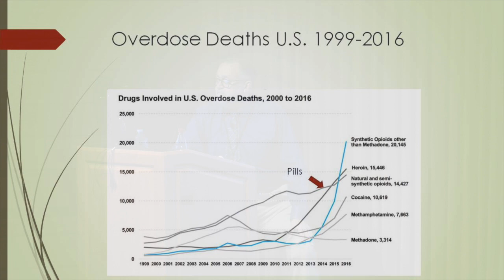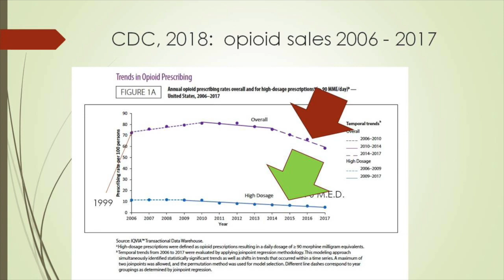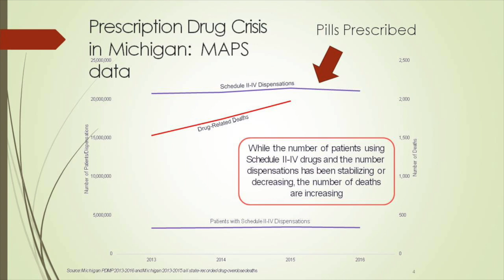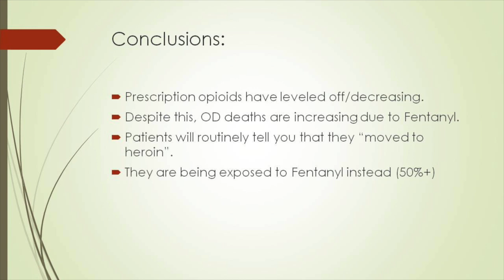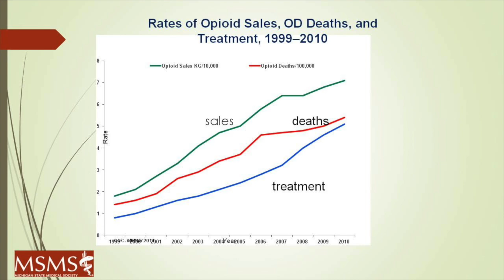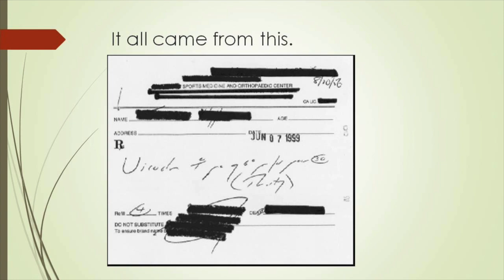Opioid Trends - clip from Safe and Effective Management of Pain and Addiction - January 2019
This is a short clip from a video of “Safe and Effective Management of Pain and Addiction,” presented on January 22, 2019; by Carl Christensen, MD, Ph.D., D-FASAM; and Mark A. Weiner, MD, D-FASAM. This clip describes “Opioid Trends.”

The Institute of Medicine estimates around a 100 million Americans suffer with chronic pain, and it’s estimated that about 10% of our population has or has had a substance use disorder. Both chronic pain and substance use disorders are major public health challenges, and treating concurrent pain and substance addiction is especially challenging. Common prescribing practices intended to provide relief of acute and chronic pain can trigger relapse in people with substance use disorders and have also fueled an epidemic of opioid misuse, addiction and overdose death. People with pain deserve relief, and the good news is there are strategies for acute and chronic pain management that are safe and effective for people at risk of or in recovery from substance use disorders. This presentation will discuss various methods of pharmacologic and non-pharmacologic pain management and their relative risks and benefits, and describe creative approaches to effective pain relief for people in recovery from substance use disorders.

This program is part of the Dawn Farm Education Series, a FREE, annual education series developed to provide accurate, helpful, hopeful, practical, current information about substance use disorders, recovery, family and related issues.  The Education Series is organized by Dawn Farm, a non-profit community of programs providing a continuum of substance use disorder treatment and recovery support services.

ABOUT THE PRESENTERS:
Carl Christensen, MD, PhD, FACOG, D-FASAM, ABAM

Dr. Christensen is a Clinical Associate Professor at the Wayne State University School of Medicine and has a private medical practice in Ann Arbor, Michigan. Dr. Christensen specializes in the treatment of addiction and of chronic pain, especially pelvic pain. He obtained his MD and PhD in Biochemistry at Wayne State University School of Medicine and did his residency in Obstetrics and Gynecology at Hutzel Hospital. He then completed a Fellowship in Gynecologic Oncology at Duke University Medical Center.  He is certified in Addiction Medicine and is a Fellow of the American Society of Addiction Medicine.

Dr. Christensen is the current Medical Director of the James Wardell Women’s Recovery Center, an outpatient program dedicated to caring for pregnant, chemically dependent women, as well as the Medical Director at the Tolan Medical Research Clinic in the Department of Psychiatry at WSU. He is also the Medical Director for Dawn Farm, and a member of the Advisory Board of Families Against Narcotics in Wayne County Michigan. He is the past president of the Michigan Society of Addiction Medicine and the current Medical Director of the Michigan Health Professional Recovery Program, which monitors impaired nurses, pharmacists and doctors. He was Associate Residency Director of the OB Gyn Residency at the Wayne State University School of Medicine until 2012.

Dr. Christensen has received numerous teaching awards.  He has been named one of the “Top Docs” in Addiction Medicine in Hour Magazine since 2006.

Mark A. Weiner, MD, DFASAM
Saint Joseph Mercy Hospital - Ann Arbor
Medical Director of Substance Use Disorders
Section Head, Addiction Medicine
Program Director, Addiction Medicine Fellowship
Medical Director, IHA Recovery Specialists

Dr. Weiner is the Section Chief of Addiction Medicine and serves as the Medical Director of Substance Use Disorders at St. Joseph Mercy Hospital Ann Arbor. He is also the Medical Director of IHA Specialists.  He is the chair of the planning committee of the American Society of Addiction Medicine course, “Pain and Addiction: Common Threads” and is a member of the planning committee for the American Society of Addiction Medicine (ASAM) Annual Meeting.  He is an editor of the ASAM Pain and Addiction Handbook. Dr. Weiner is the immediate past Chair of the Board of Trustees of Dawn Farm.  Dr. Weiner has been acknowledged as a “Top Doc” annually since 2011 and was given The Excellence in Care Award by Detroit Hour Magazine in 2018.